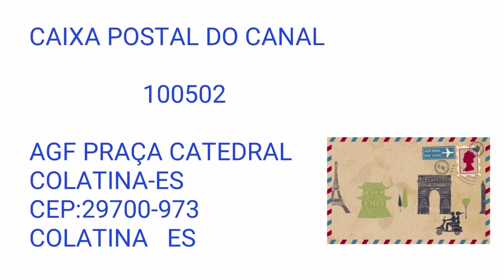BOLO FATIA DE TAPIOCA COM COCO-faça e venda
Bolo  fatia de massa de chocolate com recheio de coco e tapioca,delicioso e fatias deliciosa.Ótima opção de vendas.

INGREDIENTES:

MASSA:

10 Ovos
450 gramas de açúcar
450 gramas de Trigo
150 gramas de amido de milho
300 gramas de chocolate em pó
2 colheres de sopa de fermento em pó
180 ml de leite

Assadeira:33cmx58 e 7 cm de altura
Acetato:Do tamanho da assadeira
 13 potes quadrado de 500 ml cada

RECHEIO:

36 Gramas de gelatina incolor e sem sabor hidratada em 60 ml de Água
3 latas de leite condensado
3 garrafinhas de leite de coco 200 ml
3 caixas de creme de leite
1 kilo de massa de tapioca
600 gramas de chantilly batido
300 gramas de coco ralado
3 pacotes de 12 gramas de gelatina em pó incolor

CHANTILLY PARA COLOCAR NO FUNDO DA EMBALAGEM
RENDIMENTO:13 POTES DE 500 GRAMAS

Twiteer:@BomJanete

Fan Page:@barracabomsabor

                  100502

COLATINA-ES
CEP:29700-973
COLATINA   ES